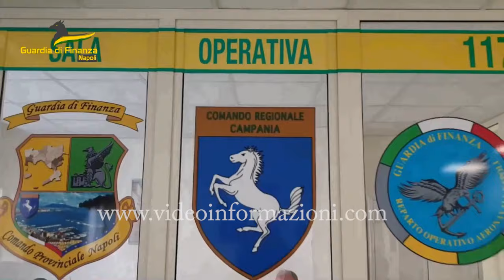"Capodanno sicuro", maxi sequestro di botti proibiti tra Napoli e Avellino